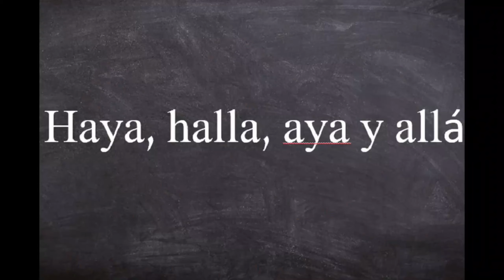LA CASITA DEL HORROR 20 | Los Simpson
Bart asesina a la profesora de Lisa. Krusty sirve hamburguesas hechas con carne de vacas locas, lo que hace que los ciudadanos de Springfield se vuelvan zombis. La sangre de Homero se convierte en el ingrediente secreto de una nueva cerveza de Moe

Resumenes, los simpson, series, star plus, peliculas, la casita del horror